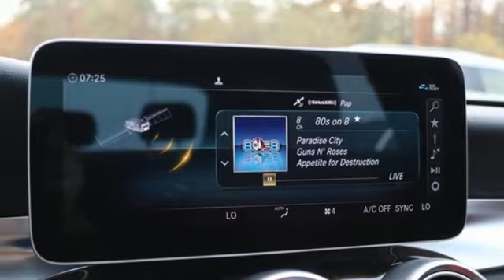New 2020 Mercedes-Benz C-Class Silver Spring MD Washington-DC, MD J00355 - SOLD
Year: 2020
Make: Mercedes-Benz
Model: C-Class
Trim: C 300
Engine: 2.0L I4 Turbocharged
Transmission: 9-Speed Automatic
Color: White
Interior: Red
Stock #: J00355
VIN: WDDWF8EB4LR542662

Address:
3301 Briggs Chaney Rd.